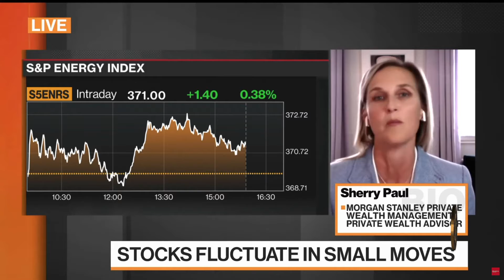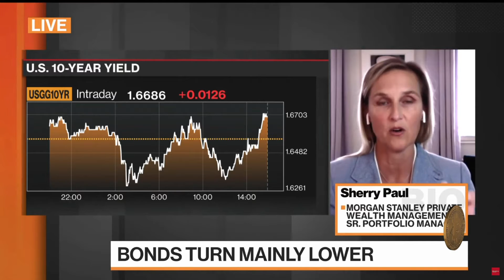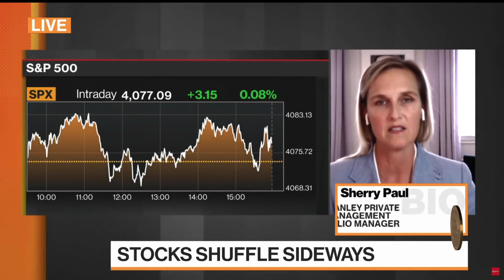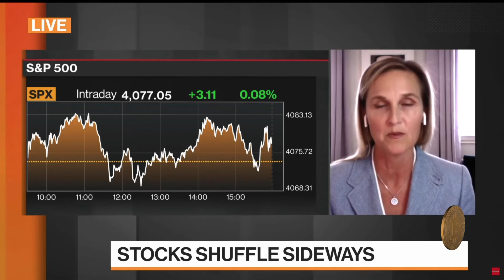CASH IS NOT A SAFE PLACE. It actually is the ONE PLACE YOU CAN GUARANTEE A LOSS right now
We are looking for a handful of BETA TESTERS to take our TA Basic Training course for free, COME CHECK IT OUT! This offer will expire on May 01, 2021. So pause this video and go to the website real quick and send us your infYO!

Follow me on the socials:
Tradingview: @BitcapJNY

If you don’t have your crypto on a hardware wallet, WTF ARE YOU EVEN DOING?! Remember.. NOT YOUR KEYS… NOT YOUR WALLET! Get a Ledger right now or you’re fired.

Are you on multiple exchanges? Looking to put those buy/sell signals you bought to good use? Access all of your exchanges through ONE tuned user interface. Create your own strategy bots and A LOT MORE. I give them a solid 4.44 stars. Get 2 weeks for free! (hint: it’s just enough to get ya hooked, so be prepared).

By FAR -the BEST user experience on any crypto exchange out there. ByBit’s perpetual swapped futures are our preferred way to trade bitcoin and you can use 3Commas to tune your trading strategy for success.

We are a ByBit affiliate and using our link helps us keep The Collective moving forward, so if you use our link to start your trading account, we really appreciate it! If you want to just check out the interface, test your strategies, and get a feel for what ByBit has to offer
If you’re not an experienced trader, you can -try their testnet here.

100% Free ICO - Definitely check this one out!
Pi is a new digital currency developed by Stanford PhDs, with over 3.5 million members worldwide. To claim your Pi, use my username (BitCapJohnny) as your invitation code.